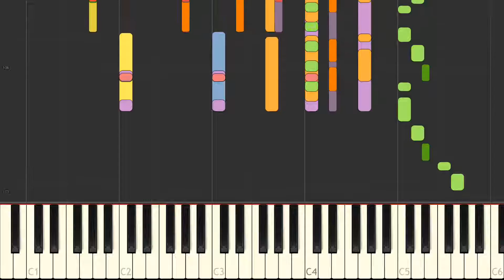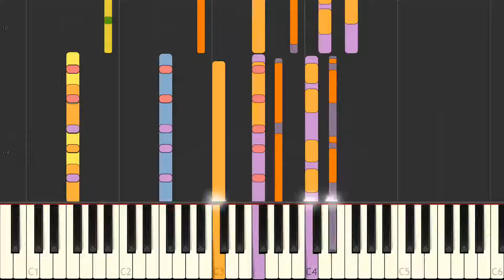Forbidden Love / Ramzi ft. Mello LaVoz (MIDI backing track & tutorial)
MIDI Instrumental version of the song "Forbidden Love" with animated keyboard, made famous by Ramzi ft. Mello LaVoz